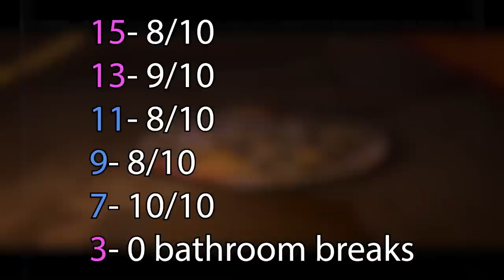TMNT Mutant Mayhem | The 6Kid Review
Will your kids like the new Teenage Mutant Ninja Turtles movie?